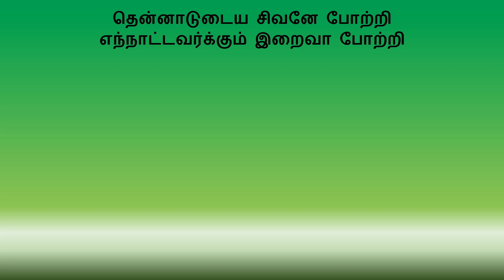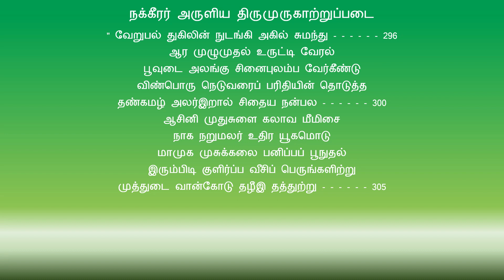திருமுருகாற்றுப்படை-6. பழமுதிர்சோலை (Thirumurugatruppadai-6. Pazhamuthircholai)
புலவர் பெருமான் நக்கீரர் அருளிய திருமுருகாற்றுப்படை  (பழமுதிர்சோலை)

Sree Veeramakaliamman
Sri Veeramakaliamman
ஸ்ரீ வீரமாகாளியம்மன்